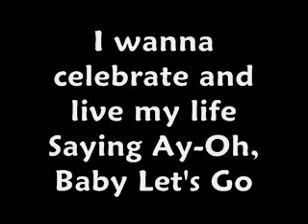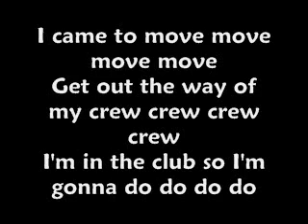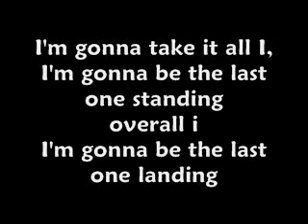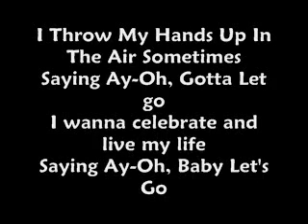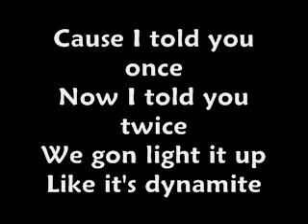Dynamite-Taio Cruz Lyrics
*-Lyrics ALSO on description-*

I came to dance-dance-dance-dance,
I hit the floor cause that's my plans plans plans plans,
I'm wearing all my favorite brands brands brands brands,
Give me some space for both my hands hands hands hands.
Yeah, Yeah.

Cause it goes on and on and on.

Saying Ay-Oh, Gotta Let go.
I wanna celebrate and live my life,
Saying Ay-Oh, Baby Let's Go.
Cause we gon rock this club,
We gon' go all night,
We gon' light it up,
Like it's dynamite.
Cause I told you once,
Now I told you twice,
Like it's dynamite.

I came to move move move move,
Get out the way of my crew crew crew crew,
I'm in the club so I'm gonna do do do do,
Just what the fuc* came here to do do do do,
Yeah Yeah,

Like it's dynamite.
Like it's dynamite.

I'm gonna take it all I,
I'm gonna be the last one standing,
overall i
I'm gonna be the last one landing,
Cause I, I, I, believe it
I, I, I, I just want it all, I want it all,
I'm gonna put my hands in the air, hands in the air.

Like it's dynamite.
Like it's dynamite.